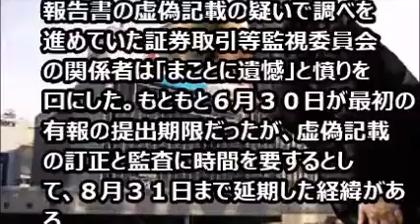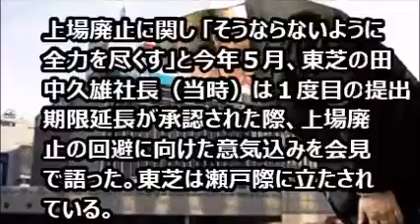東芝上場維持へ正念場、新たに１０件の会計処理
東芝‹6502.T›が有価証券報告書の提出期限の再延期を申請した。もし、同社が示した９月７日の期限に同報告書を提出できなかった場合、そこから８営業日後の１７日まで未提出なら、東京証券取引所の上場廃止基準によって上場廃止に追い込まれる。東芝は上場を維持できるか正念場を迎えた。

東芝の再延期を受けて、有価証券報告書の虚偽記載の疑いで調べを進めていた証券取引等監視委員会の関係者は「まことに遺憾」と憤りを口にした。もともと６月３０日が最初の有報の提出期限だったが、虚偽記載の訂正と監査に時間を要するとして、８月３１日まで延期した経緯がある。

監視委はこの間も調査を進めてきたが、東芝が期限までに決算と有価証券報告書を提出できるように配慮もしてきたという。

それだけに、今回の再延期で「東芝の決算はどうなっているのか」（関係者）と、疑念をさらに深めかねない状態に陥っている。

再延長期限である９月７日に提出できなければ、東芝株は監理銘柄に指定される。さらに、それから８営業日後、１７日にも間に合わなければ、東証の上場廃止基準により上場廃止が決まる。

ただ、９月７日以前の段階で東芝が７日までの提出が難しいと判断した場合、提出期限を３度延長することは制度上は可能。一方で「監査法人との協議でまだ積み残しがあるようだが、作業は着実に進んでいる」（取引銀行関係者）との指摘もある。

上場廃止に関し 「そうならないように全力を尽くす」と今年５月、東芝の田中久雄社長（当時）は１度目の提出期限延長が承認された際、上場廃止の回避に向けた意気込みを会見で語った。東芝は瀬戸際に立たされている。